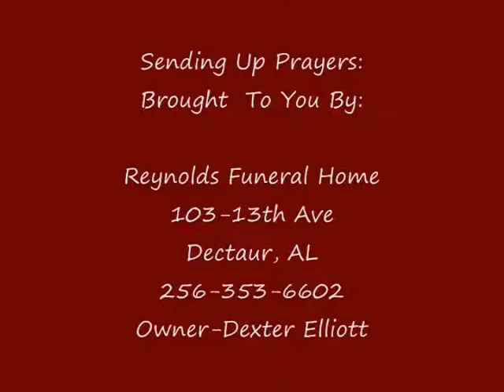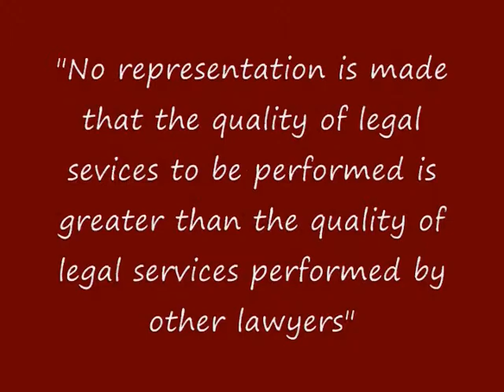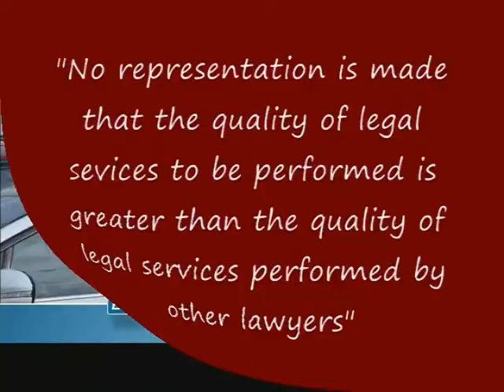Lynette Brown Show MLK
TV Talk Show